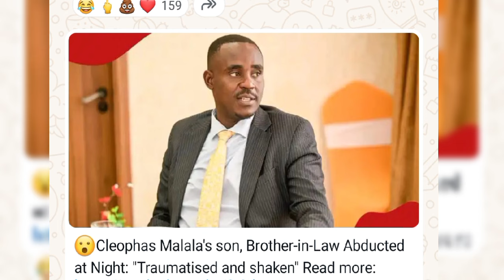EX UDA SEC GEN AND DP RIGATHI DIEHARD RECOUNTS SON AND IN LAW ABDUCTED WITH GUNS, TORTURED FOR HOURS